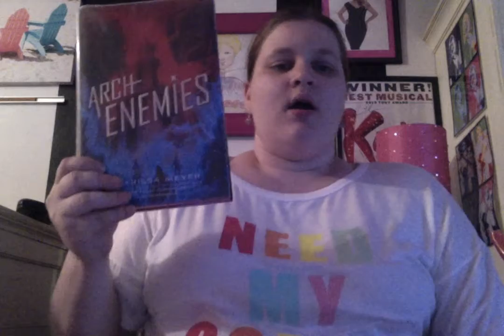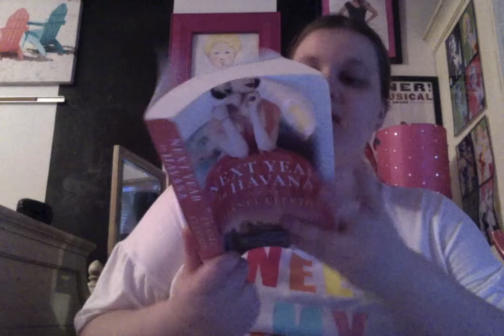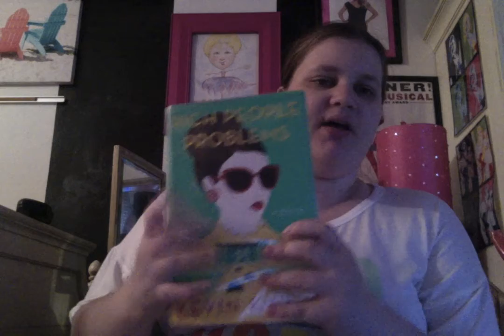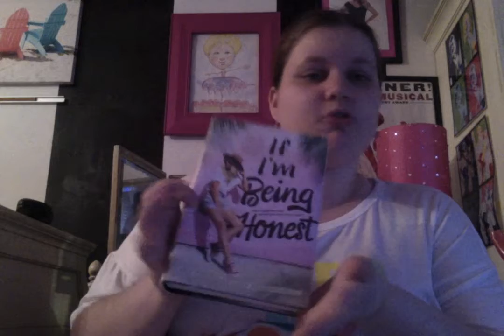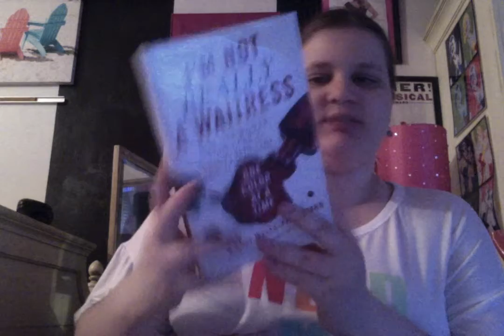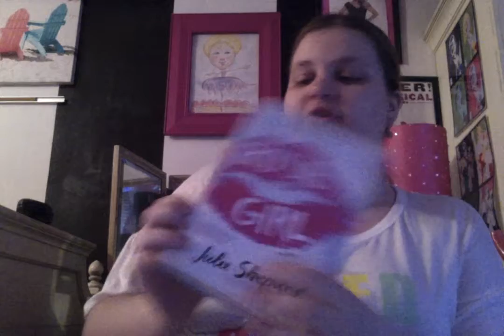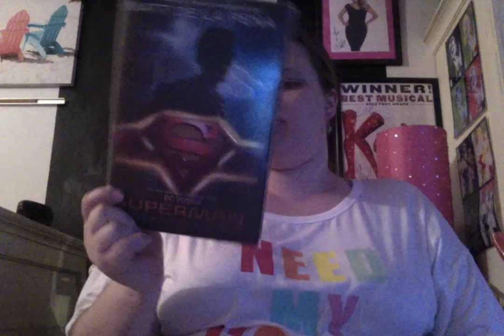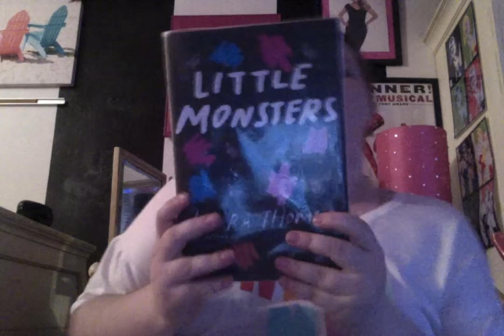Library Book Haul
I thought I would do something diffrenet for this video. So I doing a library book haul

Things I am wearing in this video

Jeans